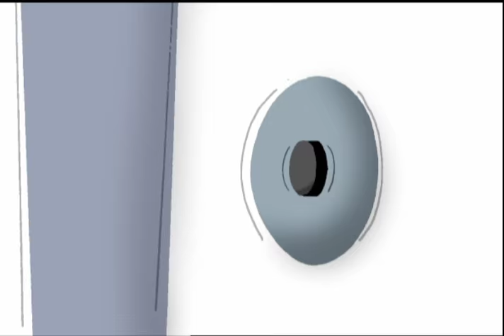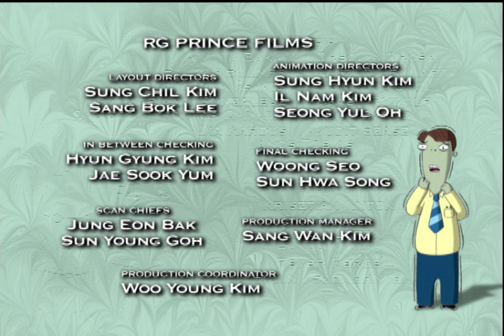Work Out & Senselessness - The Cramp Twins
Work Out: The Cramp Twins have been given a school project to learn about work by finding a job they can help with.
Senselessness:  When Lucien manages to find Tony’s sisters shoe in the swamp, Tony convinces him that he is psychic.